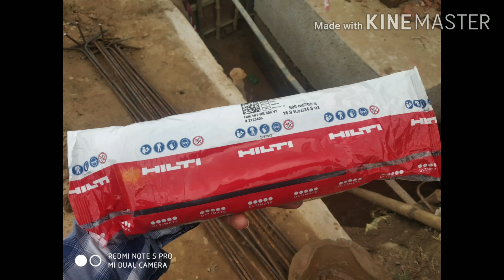Pile cap jacketing method /Rehabilitation process-part -1